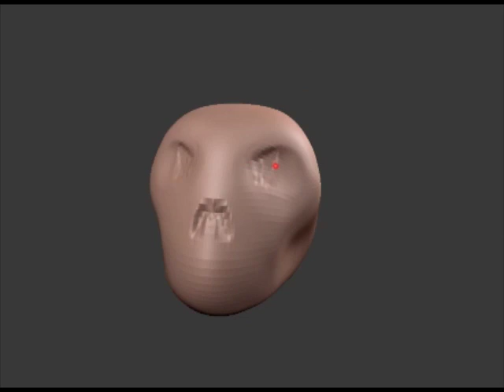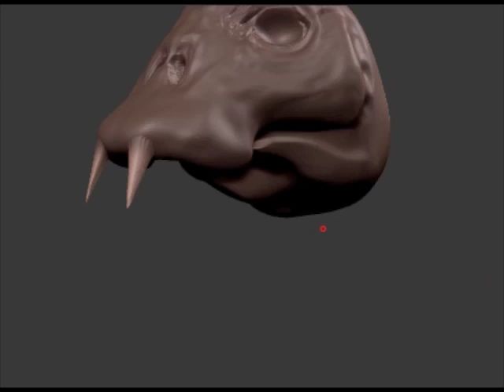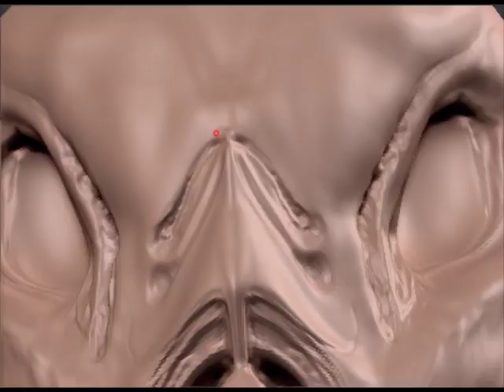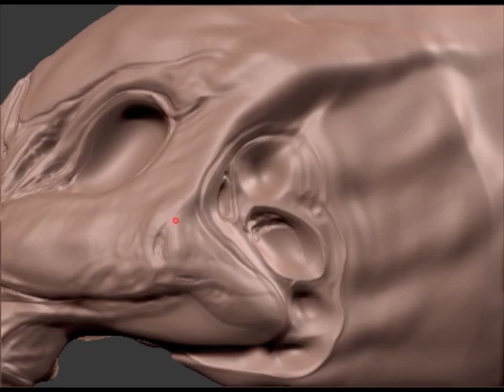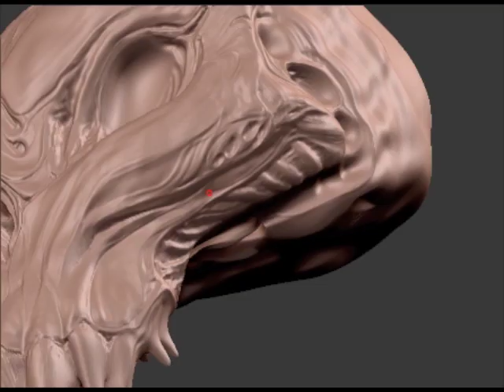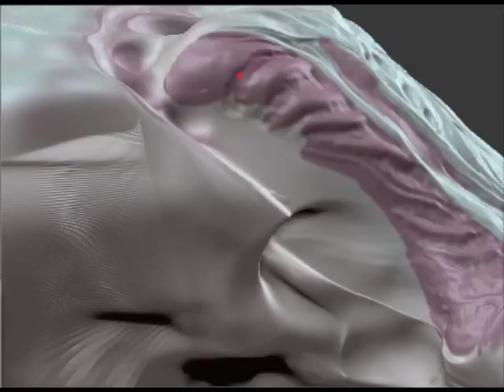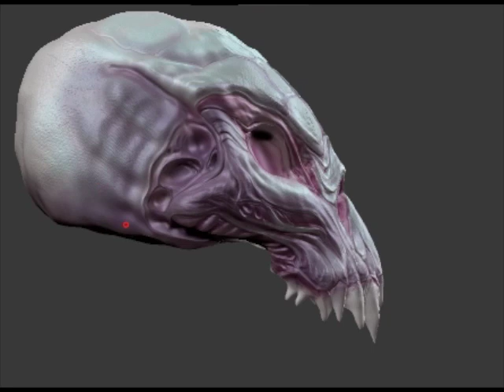Alien speed sculpt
Time lapse of my alien creature creation in ZBrush.